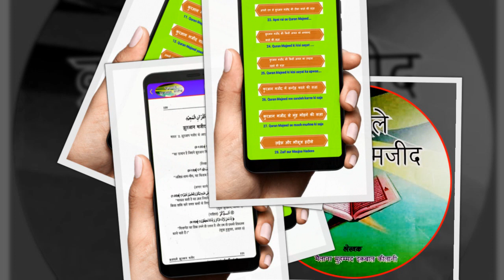Fazail e Quran Majeed in Hindi Mobile App/ फ़ज़ाइले कुरआन मजीद / फ़ज़ाइले कुरआन मजीद का प्रभाव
Download App Link:
कुरआनी कलिमात के फ़ज़ाइल किया है ? और  किया कुरआन मजीद शिफ़ा है l
Main Topic es Book ke Yeh Hain:

1.  Logo! Kaha jate ho लोगो! कहां जाते हो?
2. Bishmillahirrahmanirrahim बिस्मिल्लाहिर्रहमानिर्रहीम
3. Quran Karim ka arth कुरआन करीम का अर्थ
4. Quran Majeed ke naam कुरआन मजीद के नाम
5. Quran Majeed ka parbhao क़ुरआन मजीद का प्रभाव
6.Fazaile Quran Majeed फ़ज़ाइले कुरआन मजीद
7.Tilawat Quran Majeed ki shreshta तिलावत कुरआन मजीद की श्रेष्ठता
8.Tilawat Quran Majeed ke shishtachar तिलावत कुरआन मजीद के शिष्टाचार
9.Sajjad tilawat ke adesh सज्दा तिलावत के आदेश
10. Quran Majeed shikhne ki sereshta कुरआन मजीद सीखने की श्रेष्ठता
11. Quran Majeed sikhane ki shereshta कुरआन मजीद सिखाने की श्रेष्ठता
12. Quran Majeed yaad karne ki shresta कुरआन मजीद याद करने की श्रेष्ठता
13. Zabani yaad hue Quran Majeed ki hifazt karne ka hokum ज़बानी याद हुए कुरआन मजीद की हिफ़ाज़त
करने का हुक्म
14. Quran Majeed sunne aur sunane ki shreshta कुरआन मजीद सुनने और सुनाने की श्रेष्ठता
15. Apni aulaad ko Quran Majeed ki shikcha dilwane ki shreshta अपनी औलाद को कुरआन मजीद की शिक्षा दिलवाने की श्रेष्ठता
16. Kuch Qurani surato ke fazaiul कुछ क़ुरआनी सूरतों के फ़ज़ाइल
17. Kuch Qurani aayato ki shreshta कुछ कुरआनी आयतों की श्रेष्ठता
18. Kuch Qurani kalimat ke fazail कुछ कुरआनी कलिमात के फ़ज़ाइल
19. Quran Majeed shifa hai कुरआन मजीद शिफ़ा है
20. Quran Majeed aur Mohammad rasoolullah sallal. कुरआन मजीद और मुहम्मद रसूलुल्लाह सल्ल
21. Quran Majeed aur sahaba kiram raziallah. कुरआन मजीद और सहाबा किराम रज़ि०
22. Quran Majeed parhne aur us par amal…. कुरआन मजीद पढ़ने और उस पर अमल न करने की सज़ा
23. Apni rai se Quran Majeed ki thika karne ki saja अपनी राए से क़ुरआन मजीद की टीका करने की सज़ा
24. Quran Majeed ki kisi aayat ko napasand karne ki saja क़ुरआन मजीद की किसी आयत को नापसन्द
करने की सज़ा
25. Quran Majeed ki kisi aayat ka upwas…. कुरआन मजीद की किसी आयत का उपहास
उड़ाने की सज़ा
26. Quran Majeed me sandeh karne ki saja कुरआन मजीद में सन्देह करने की सज़ा
27. Quran Majeed se mooh murhne ki saja कुरआन मजीद से मुंह मोड़ने की सज़ा
28. Zaif aur Maujoa Hadees ज़ईफ़ और मौजूअ हदीसे